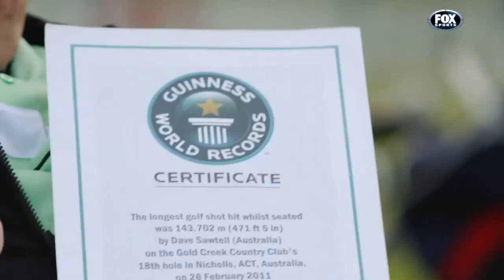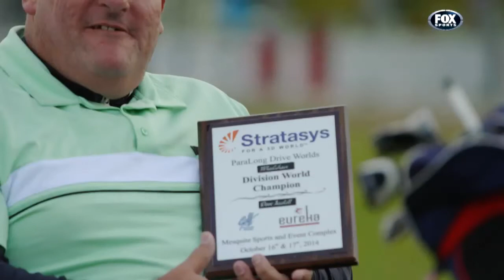Dave Sawtell - Golf Shows interview on Fox Sports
Watch this inspiring interview, of my mate Dave Sawtell on the Golf Show